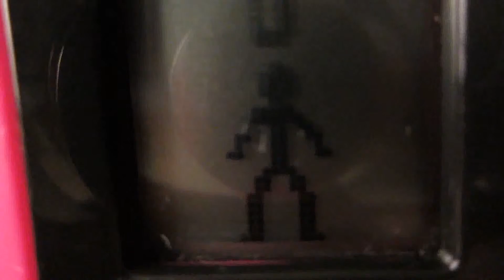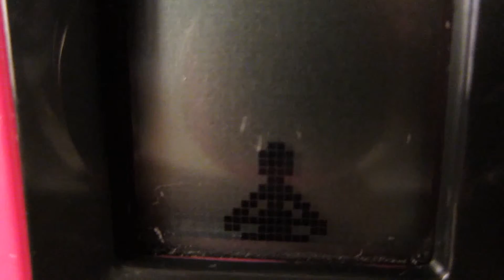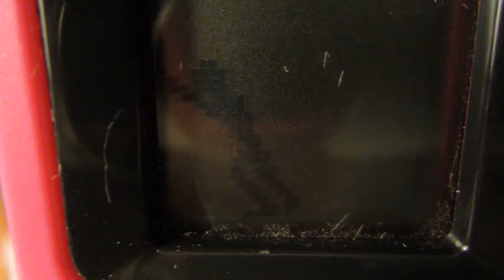iPPENDAGE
this has nothing to do with my new product called the iPPENDAGE. I just wanted to get the name out there. this is actually a video of my Japanese Cube World device. Enjoy